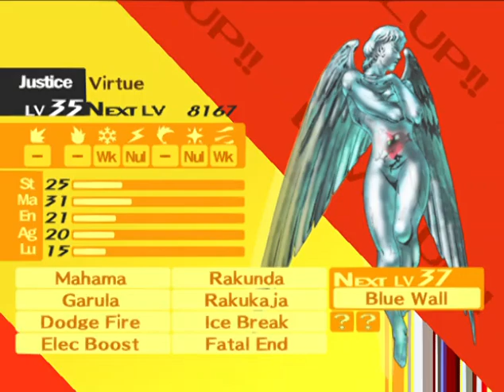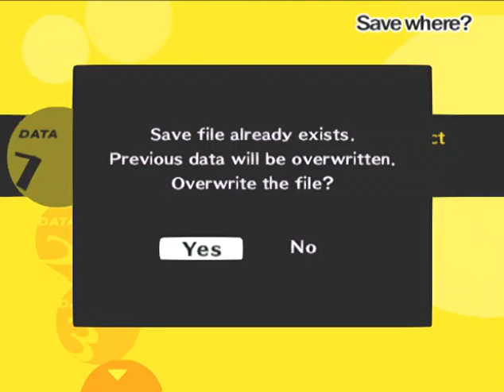Persona 4 | September 5